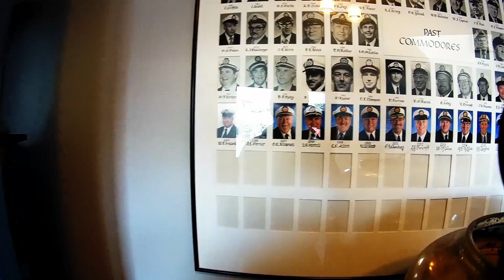Floating houses along North Van shoreline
A walk along the North Vancouver shoreline. Love the floating houses.

T1B4C7